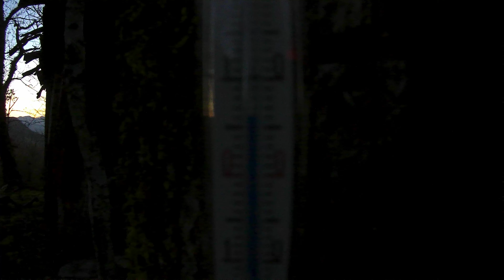18. decembar 2020.Jutro 06:00 AM Na Devesilju Jutarnja patrola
Nazalost Low Battery rezerna baterija takodje prazna,predivna kamp nocenje i povratak kuci ☺😊😀😃😄